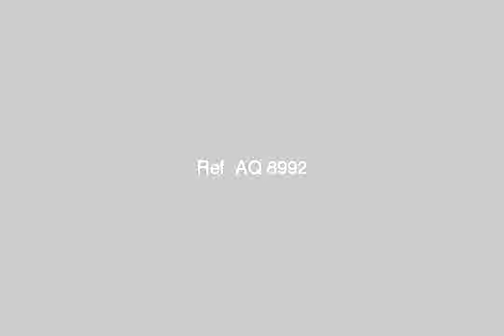Apartment for sale in - mlseg.com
بموقع مميز بفيصل الكوم شقه 150 متر عالطوب الاحمر عقار جديد السعر 130000 بموقع مميز بفيصل الكوم شقه 150 متر عالطوب الاحمر عقار جديد السعر 130000 - الكوم الاخضر فيصل الجيزه - Egypt Real Estate | |